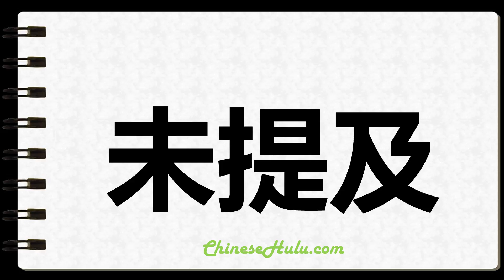How to Write Unmentioned in Chinese